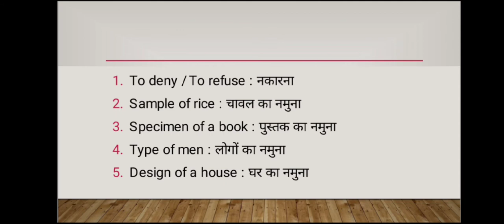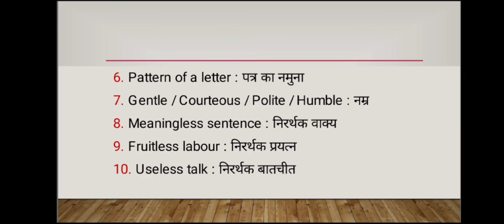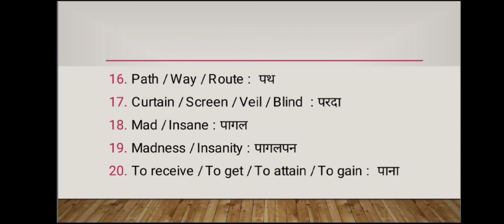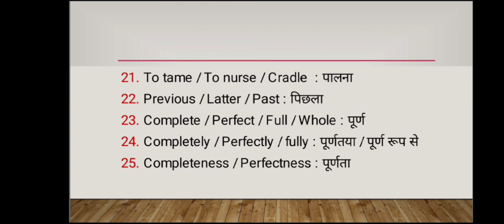Basic English Vocabulary Part - 23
6. Irrational numbers

8. Trigonometry table

9. Basic Algebra formula